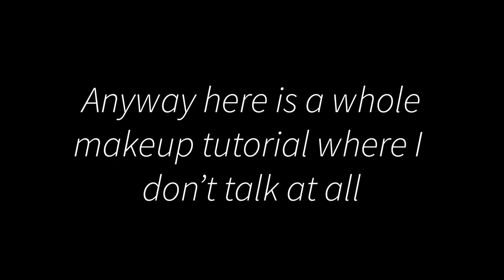I Do My Makeup But Every Time I Mess Up It Gets Faster